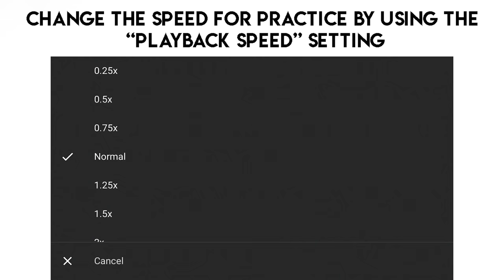Knock On Wood Trinity Rock & Pop Drums Grade 2